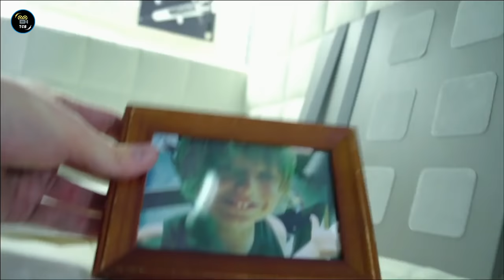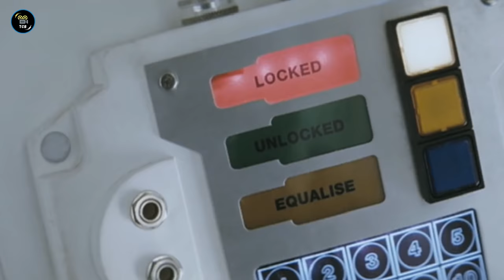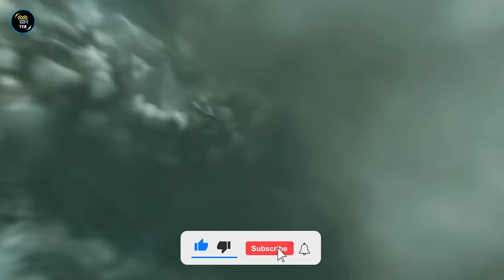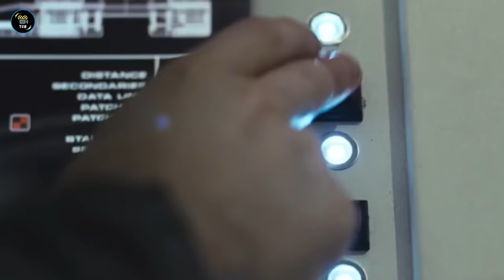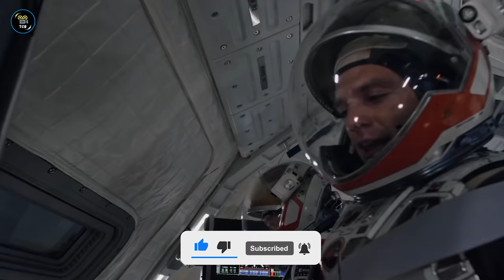Top 10 Sci-fi Movies About Other Planets In Hindi & Eng.| 10 Sci-fi Movies Based On Other Planets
If you want to discover some new planets then this Top 10 Sci-Fi Movies About Other Planets is for you. These 10 Movies are based on other planets.
Science Fiction is the favorite genre of many movie fans. Sci-fi Movies always take us to another world, an unimaginable world full of a new lifestyle. These movies let us enjoy a creative story and mind-blowing visuals. The best of  Sci-fi Genre is the movies based on other planets that take us to the whole new world. This video is about these best movies of the sci-fi genre, the movies about other planets. Every Sci-fi movie fan must watch these top 10 movies based on other planets.

If you love Space exploration and Space Adventure then watch this video about " Best Space Adventure Movies In Hindi"